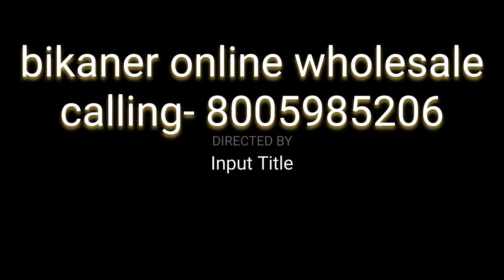अगर घर में है शादी तो 1 साफा भी सीधे wholesale rate मे लिजिए अब 500 न्यू डिजाइनर साफे safa wholesale